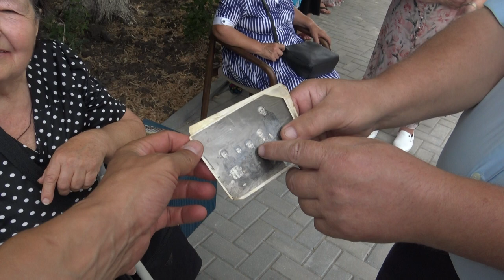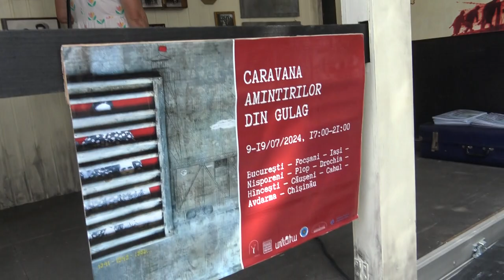Amintiri din GULAG, impresii de la Nisporeni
Caravana amintirilor din GULAG a ajuns la Nisporeni